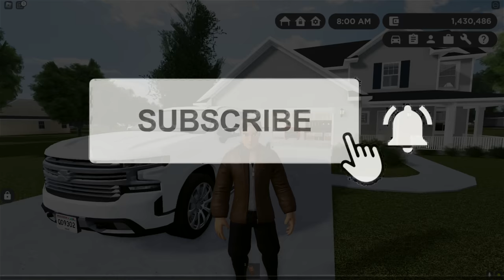Greenville, Wisc Roblox l Drag Racing Driving Empire Pile Up Roleplay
Today, we are back in Greenville Wisconsin Roblox headed to Driving Empire for a drag race! This was so exciting as we had the fastest race car in the race. My coach was supposed to show me all the tricks and tips for driving. Although, he CRASHED and caused a huge wreck. We had to evacuate the track and head back home. Make sure to check out the entire video to find out what happens next.